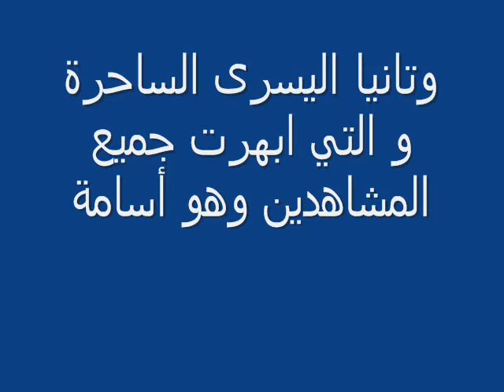أسود حي العصري